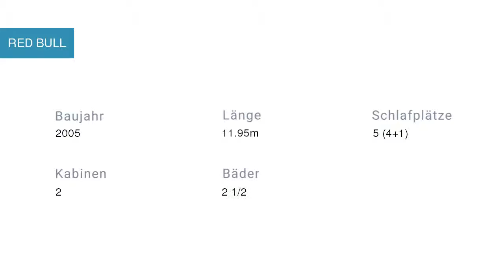RED BULL Motoryacht in Marina Mandalina Kroatien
Spezifikationen
Modell: Marco Polo 12
Baujahr: 2005
Länge: 11.95
Schlafplätze: 5 (4+1)
Kabinen: 2
Bäder: 2 1/2